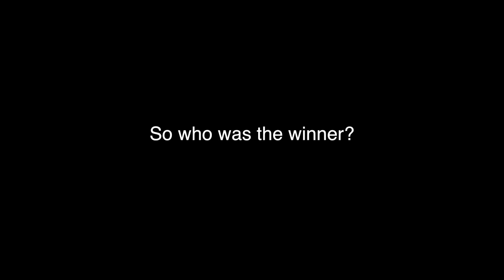Back in SYD: Lost my keys in a bin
Vlog_111 Back in SYD losing all my shit. But having fun doing it